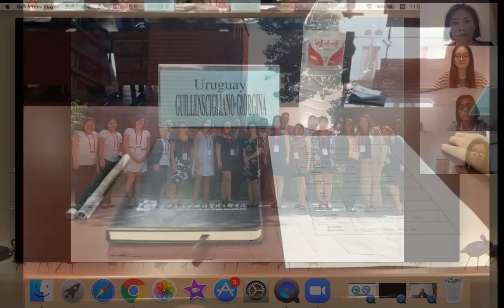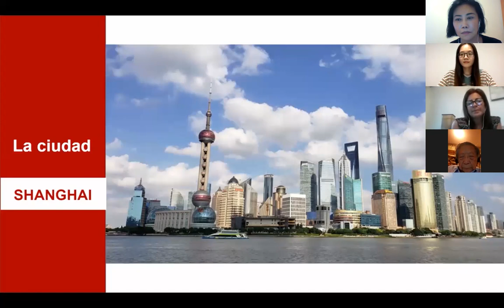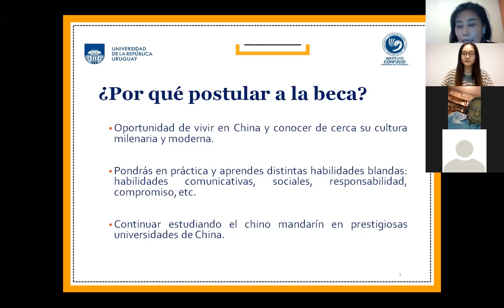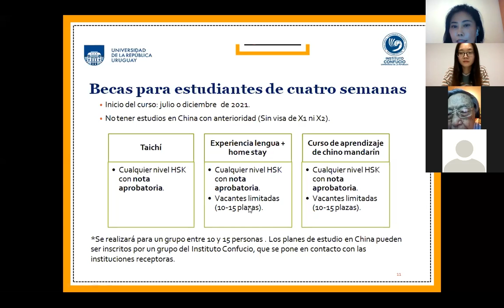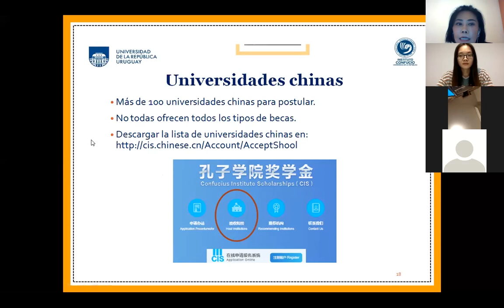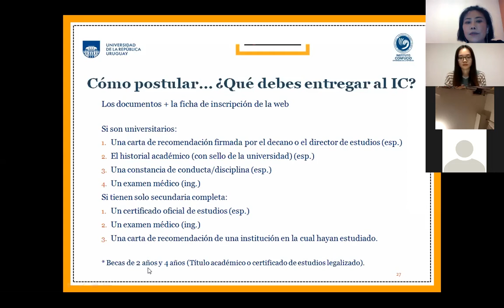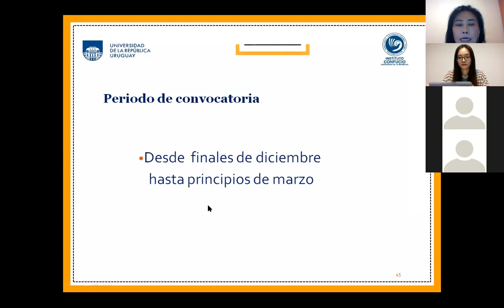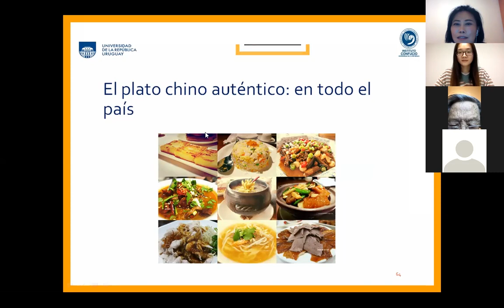INTERCAMBIO ACADÉMICO URUGUAY - CHINA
Charla sobre intercambio académico con China presentada por la Codirectora del Instituto Confucio de la Udelar y de la docente Huang Tingting.